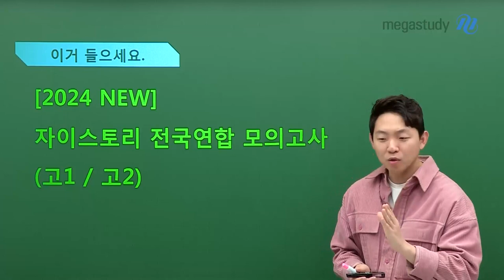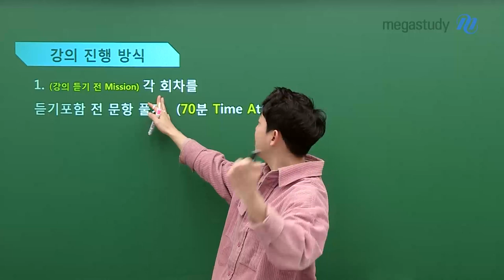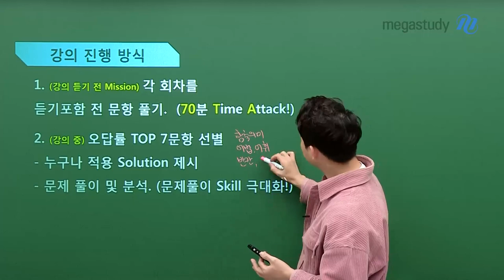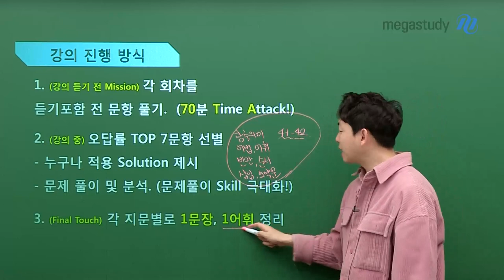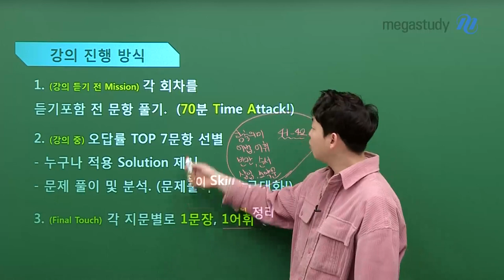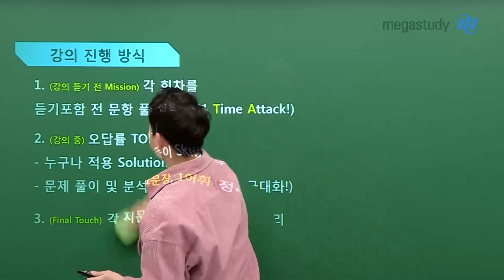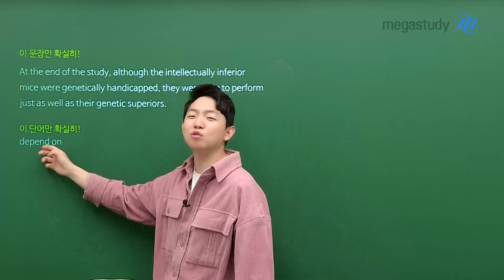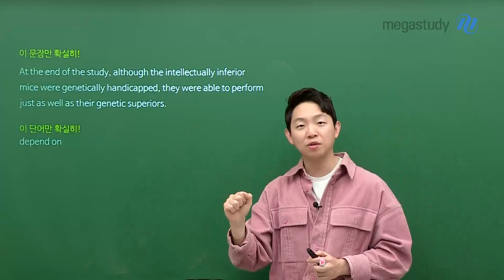[메가스터디] 영어 김범우쌤 - 남은 겨울방학, 학평 풀고 갑시다!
곧 끝나는 겨울방학!
마지막 스퍼트로 좀 더 알차게 보내고 싶은 고1,2💜
여기 모여라~!

📢힐링 영어 범우쌤과 자이스토리의 만남!📢

겨울방학에는 딱! 자이스토리 전국 연합 모의고사 풀고 가야죠?
범우쌤과 학평 기출 풀어보며 다가오는 신학기 맞이해 봐요!

[힐링 영어] 2024 자이스토리 전국연합모의고사 - 고1 영어 〉〉
[힐링 영어] 2024 자이스토리 전국연합모의고사 - 고2 영어 〉〉

자세한 내용이 궁금하다면 영상을 통해 확인해 보세요:)